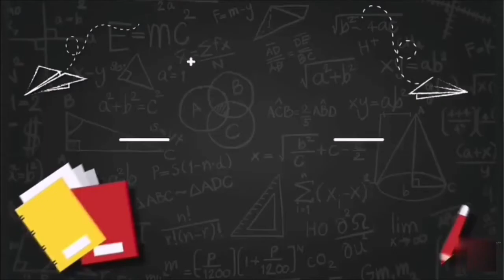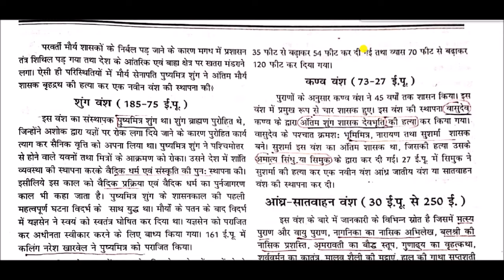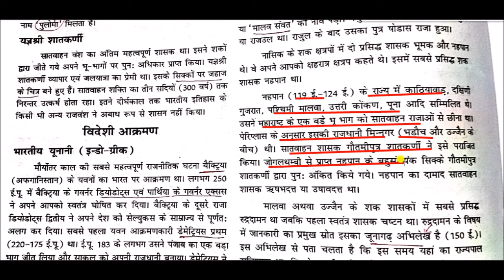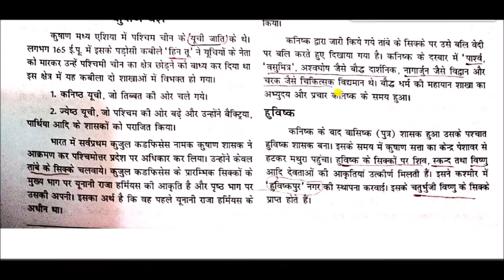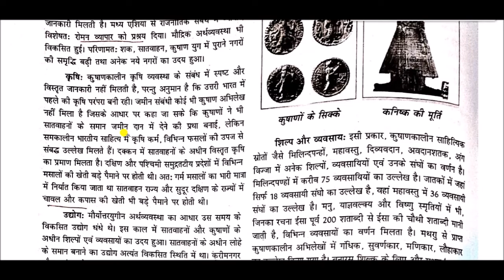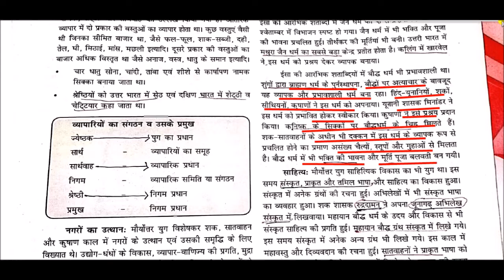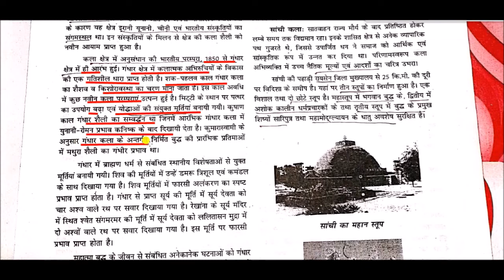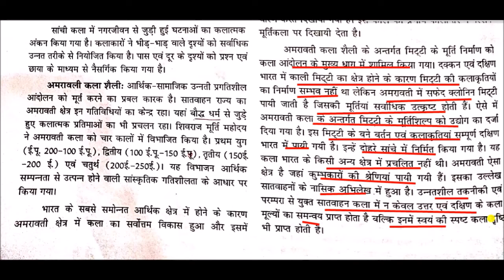मौर्योत्तर काल || post Maurya period || History For upsc & state psc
post Maurya period for All Competitive Exams like SSC, Railway, IB, Bank, UPSC, BPSC, MPSC, PCS, etc.